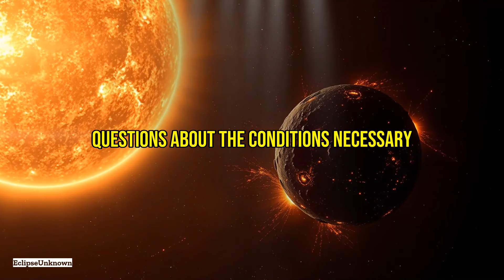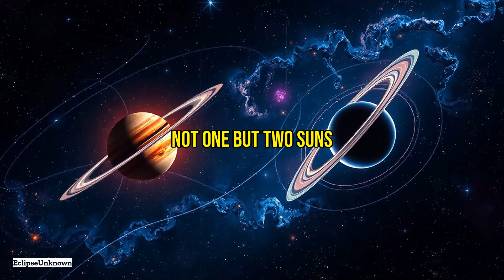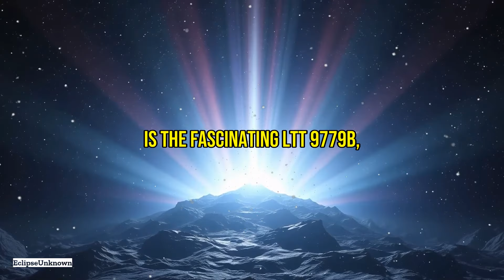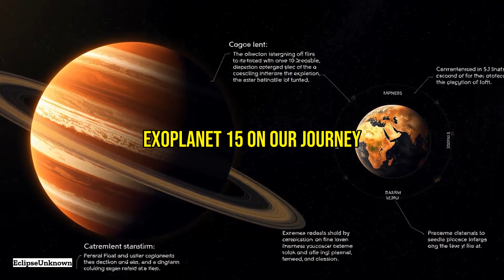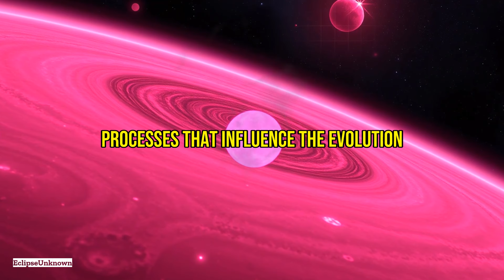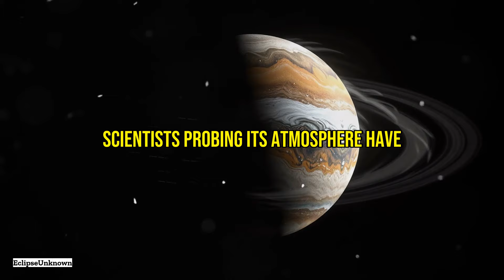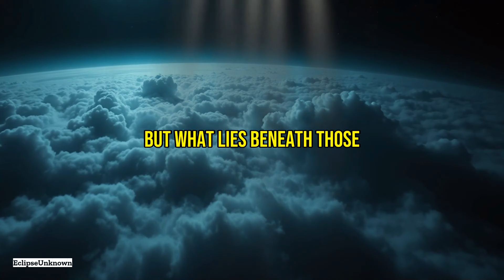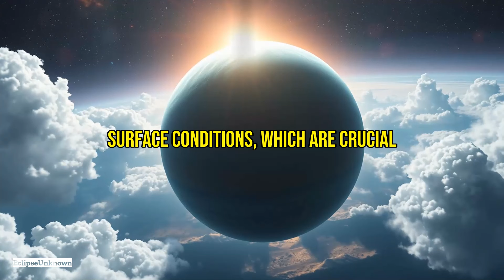20 EXOPLANETS That Challenge What's Possible In The Universe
🌌 Embark on an unforgettable journey through the cosmos as we explore 20 bizarre exoplanets that defy our understanding of the universe 🌠. From pitch-black worlds to vibrant silicate rainstorms, each planet offers a unique glimpse into the mysteries of space. Here's what you'll discover:

🔸 What are Exoplanets? - Unravel the secrets of these enigmatic worlds and their discovery methods.
🔹 WASP-12b - Dive into the darkness of this light-absorbing giant.
🔸 HD 189733b - Witness the beauty and chaos of blue silicate rain.
🔹 Kepler-438b - Investigate the potential for life in habitable zones.
🔸 GJ 1214b - Explore a world possibly covered in deep oceans.
🔹 55 Cancri e - Unearth the fiery riches of this lava-coated planet.
🔸 Kepler-16b & Kepler-47b - How do planets orbiting binary stars dance?
🔹 TRAPPIST-1e - Is it the next home for life?
🔸 HD 106906 b - Follow the curious journey of this distant rogue.
🔹 K2-18b - Water vapors and the chance for life.
🔸 LTT 9779b - An ultra-short orbit with high reflectivity.
🔹 Gliese 436 b - Discover the phenomenon of 'burning ice'.
🔸 CoRoT-7b & CoRoT-3b - Explore dense and uniquely composed worlds.
🔹 WASP-17b - What makes a retrograde orbit so mysterious?
🔸 Tau Boötis b - Delve into its magnetic secrets.
🔹 Proxima Centauri b - Could life thrive in our cosmic neighborhood?
🔸 HD 209458 b - Pioneering atmospheric discoveries.
🔹 GJ 504b - Vibrant pink hues and planetary youth.
🔸 PSR B1620-26 b - Old world in a new location.

Join us to unearth the unknown, and share your thoughts on which discovery awes you the most! 🚀✨